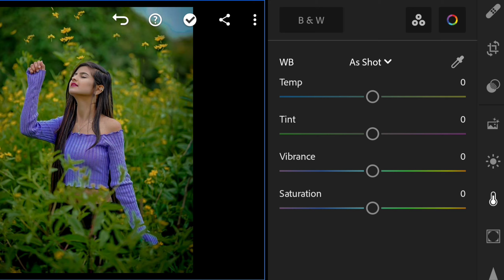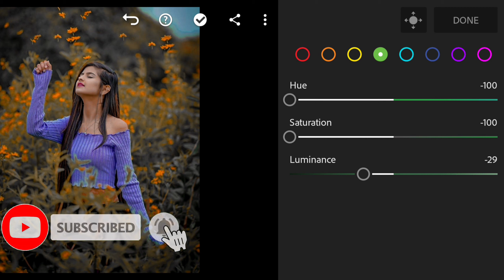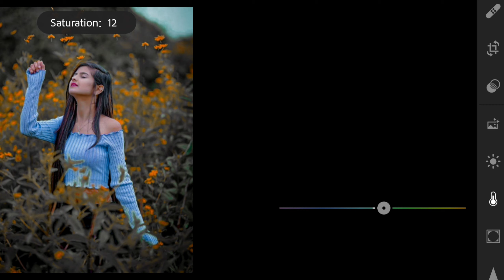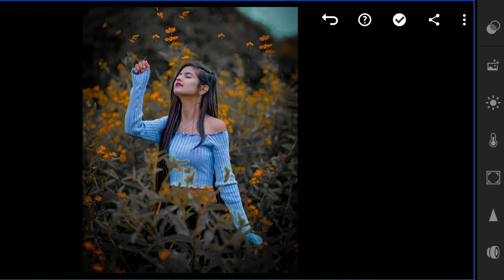Dark Brown And Orenge Tone Lightroom Photo Editing//preset download free//apnaeditor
Channel  - Apna Editor

Your Quaris -